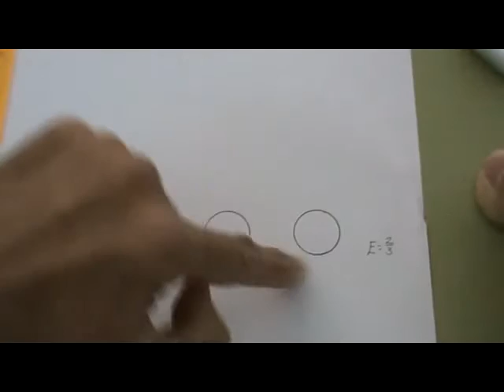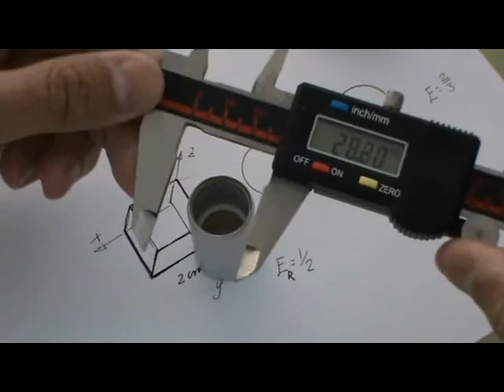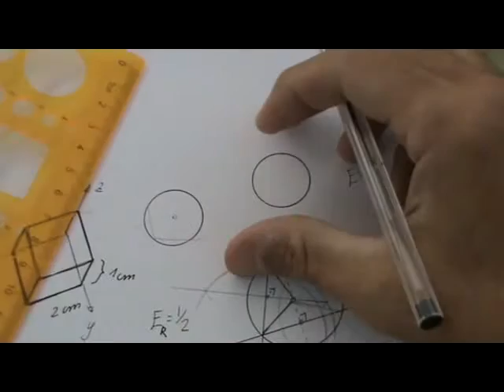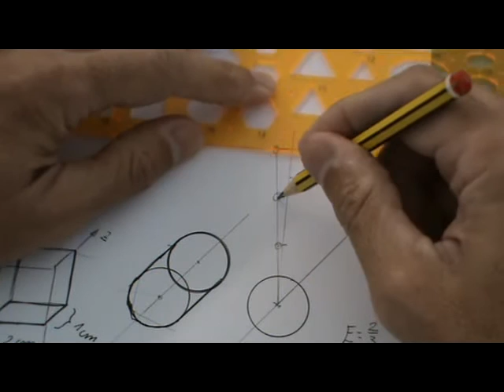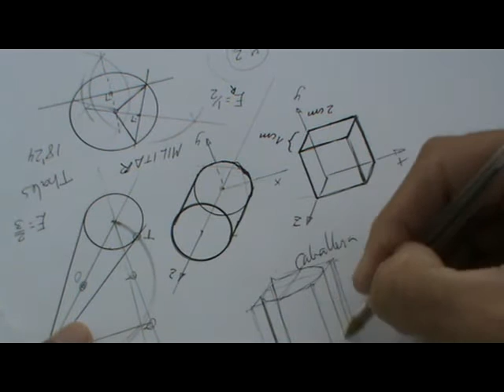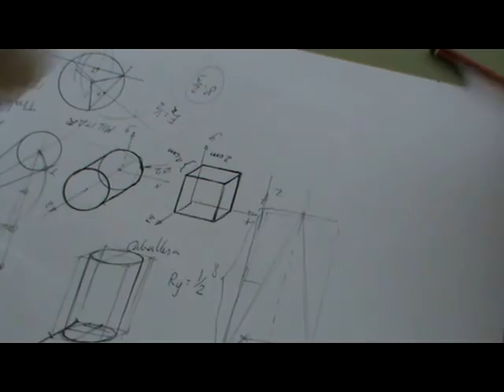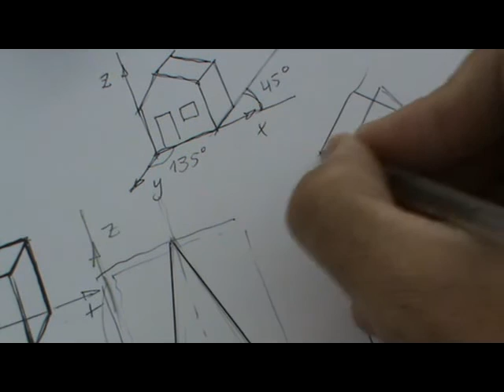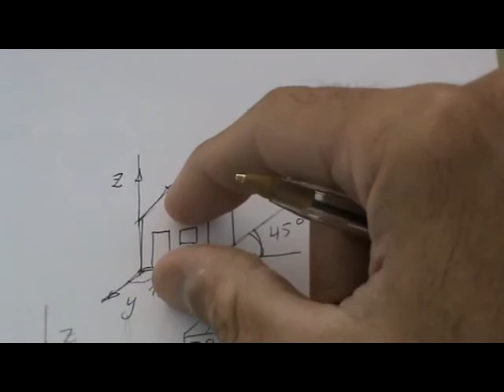Cono, cilindro y cubo en perspectiva militar y caballera